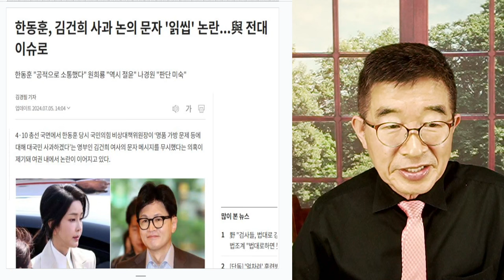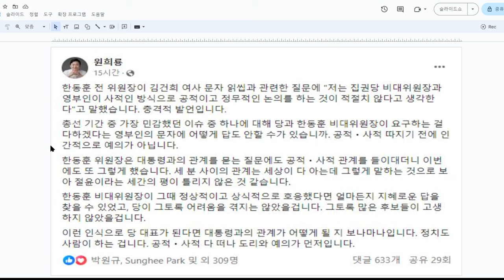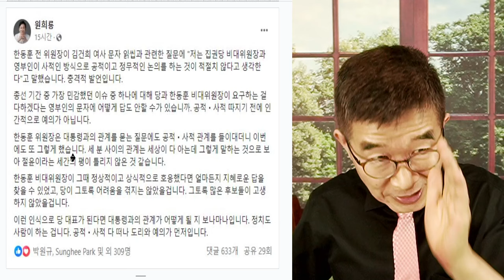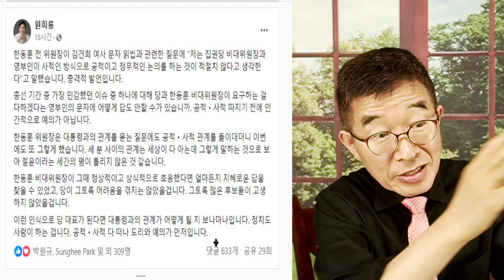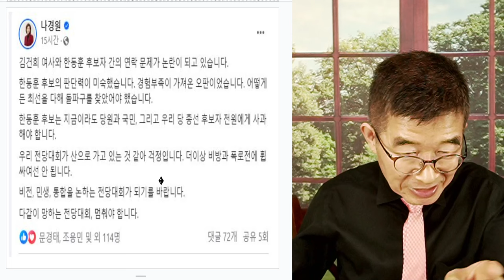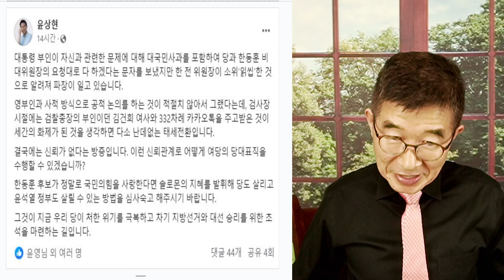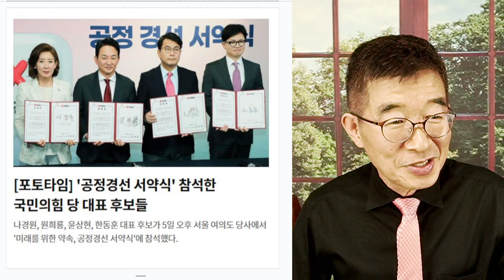"인간, 믿는게 아냐" / 한동훈, '읽고 씹다' / 안면몰수, 신기한 것 아냐 / 원래 인간이 그래요! / 그런데 유독 좀 심한 편이지요? 그래서 조심하는 수밖에 [공병호TV]